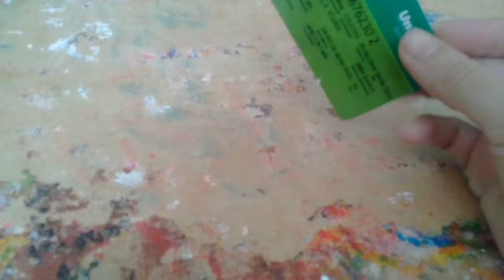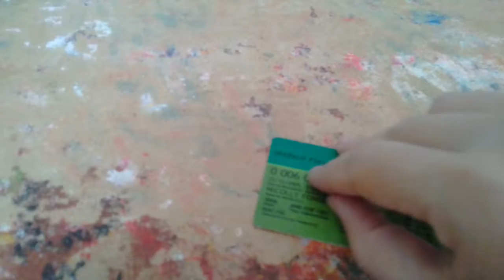Parte 2 limpeza da placa de pintura em tecido.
Dicas simples pra iniciantes em pintura em tecido.